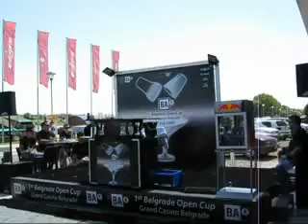Belgrade Open 2009 - Svetlyo Dropsy